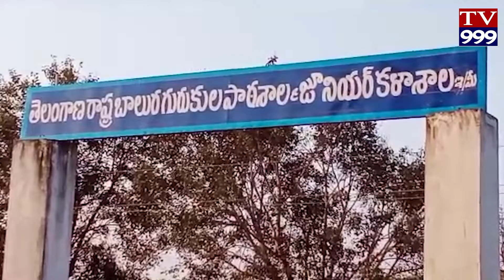మంచిర్యాల జిల్లా బెల్లంపల్లి పట్టణంలోని తెలంగాణ రాష్ట్ర బాలుర గురుకుల పాఠశాలలో విద్యార్థులకు భోజనం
మంచిర్యాల జిల్లా బెల్లంపల్లి పట్టణంలోని తెలంగాణ రాష్ట్ర బాలుర గురుకుల పాఠశాలలో విద్యార్థులకు భోజనం పెట్టడం లేదంటూ మంచి నీళ్ళు సరిగ్గా లేవంట్టు విద్యార్థులు చేసినధాన్ని ప్రిన్సిపాల్ శ్రీనివాస్ మాట్లాడుతూ మా స్కూల్లో మెషిన్ భగీరదా నీళ్లు వస్తున్నవి అనిచెప్పినా  వినకుండా రోడ్డుపై బైఠాయించి ఆందోళనా చేశారు మేముకుడా అవ్వే నీళ్లు తగుతున్నాం అని చెప్పినా వినకుండా ఆందోళనకు దిగారు.మినిరల్స్ వాటర్ బిల్లు పెట్టాము అనిచెప్పినా వినకుండా ఆందోళనకు దిగడం జరిగింది